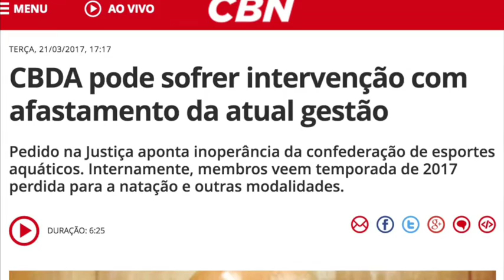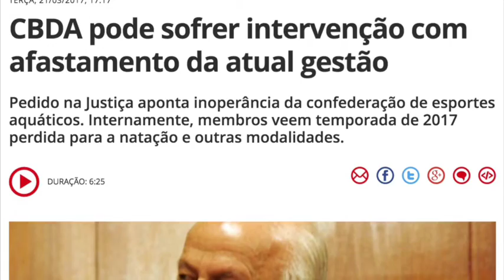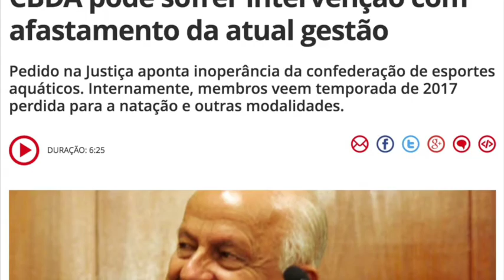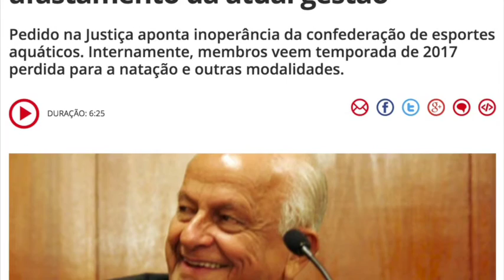CBDA pode sofrer intervenção com afastamento da atual gestão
Reportagem de Mayra Siqueira para a CBN. Pedido na Justiça aponta inoperância da confederação de esportes aquáticos. Internamente, membros veem temporada de 2017 perdida para a natação e outras modalidades.